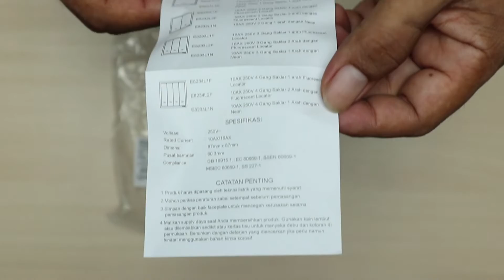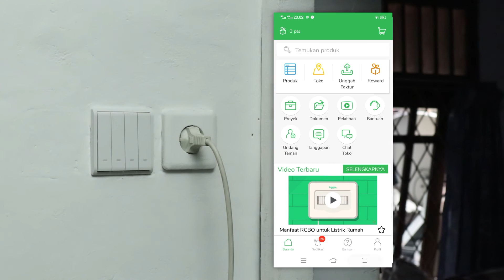Praktis dan Elegan Menggunakan Saklar PIENO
Inilah saklar Schneider Electric Pieno dengan E8234L-1F, tipe 4 gang 1 arah  Kombinasi sempurna antara estetika dan performa.  Sudut saklar hanya 3 derajat, ramping dan halus saat ditekan sehingga menjaga tampilan tetap sempurna saat pengecatan dinding.  Dengan desain yang  minimalis, ramping dan elegan saya akan mengganti 2 buah saklar lama dari tipe 2 Gang 1 arah menjadi satu saklar dengan tipe 4 Gang 1 arah.  Rangkaian produk lengkap, cocok untuk kebutuhan perumahan Terbuat dari bahan polycarbonate, kuat,  tahan panas dan benturan, tentunya warna tidak berubah dalam jangka waktu panjang.
Anda dapat download aplikasi mySchneider Electrician pada link di bawah ini

Aplikasi mySchneider Electrician sangat ideal bagi anda yang bergerak dibidang electric melalui video-video pelatihan tentang pemasangan produk Schneider. Teman teman yang berprofesi sebagai teknisi listrik bisa  mengakses informasi terbaru dan lebih lebih luas lagi tentang produk produk terbaru dari Schneider Electric melalui aplikasi mySchneider Electrician, seperti menonton video tutorial, promosi  dan acara dari Schneider electric.  Selain itu, pembelian yang diunggah melalui aplikasi dapat dihargai dengan poin hadiah dan dapat ditukarkan secara instant. Kalau teman teman mau beli produk Schneider Electric bisa didapat di toko-toko terdekat atau di Ecommerce Official Schneider Electric.
Recorded by : CANON EOS M6, Canon Eos 700D